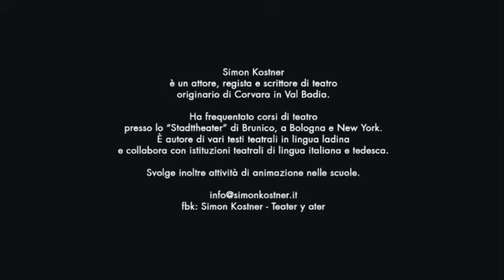Simon Kostner - BENVENUTI IN VAL BADIA - Anteprima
Simon Kostner vi racconta la sua terra e la sua gente... e qualcosa in più.

Chi sono i Ladini e da dove viene la loro lingua?
Perché le Dolomiti sono così belle?
Cosa succede quando si fischia con un filo d’erba?
Come si cammina su un ghiaione?
Cosa cantano gli abitanti della Val Badia nelle fredde e buie sere di novembre?
Ma soprattutto: Che cos’hanno in comune i canederli e le seppie ripiene?

In un’originale conferenza non priva di sorprese e colpi di scena, nata dall’amore viscerale che lega l’autore/attore alla sua terra, e in cui la nota autobiografica domina su ogni nozionismo e leziosità, Simon Kostner cerca di dare una risposta a queste e ad altre domande, di importanza fondamentale per chiunque voglia avvicinarsi alla cultura e alla vera natura di questa valle e dei suoi abitanti.

riprese: Paolo Vinati
montaggio: Daniel Schanung